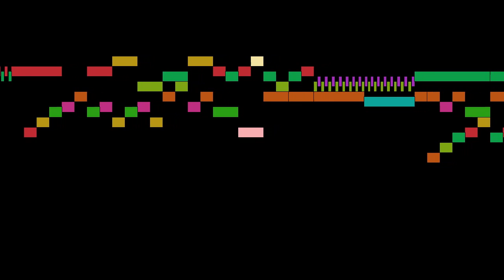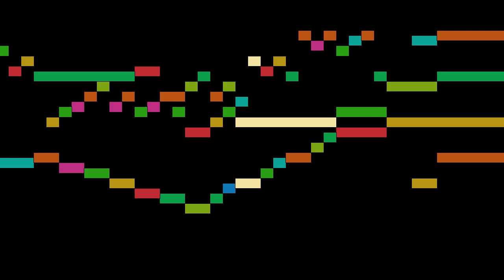Scarlatti - Fughetta in C major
An animated score of "Fughetta in C major ", by Scarlatti.